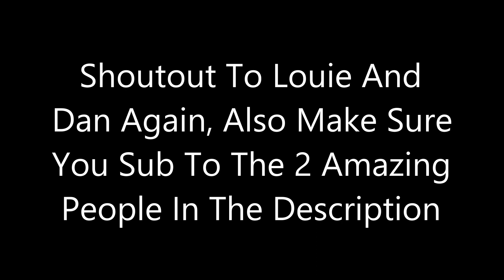Twitch Highlights || Rage || With Louie And Dan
:DecBro
;DemonetiZed